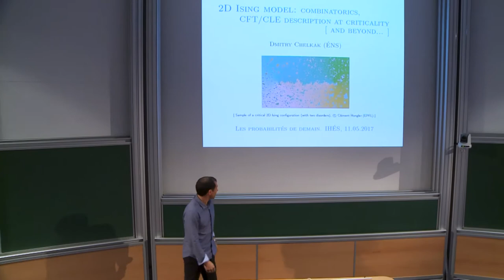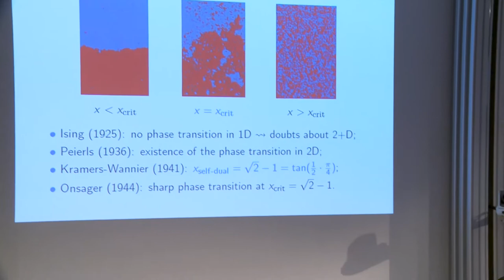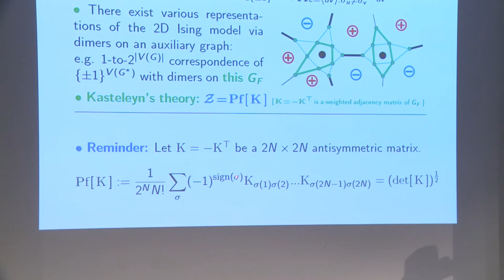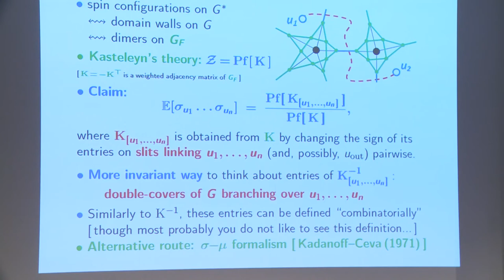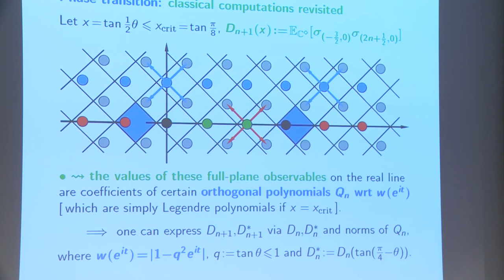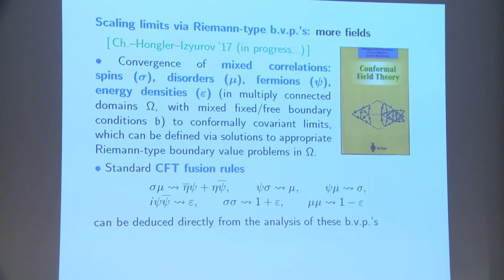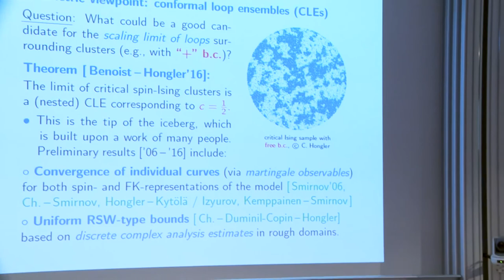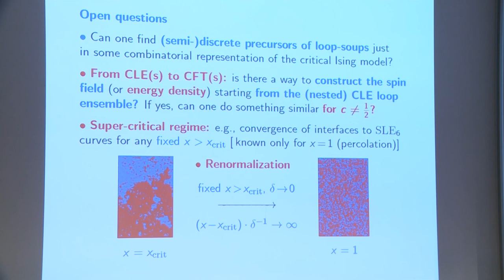Dmitry Chelkak - 2D Ising model: combinatorics, CFT/CLE description at criticality and beyond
We begin this expository talk with a discussion of the combinatorics of the nearest-neighbor Ising model in 2D - an archetypical example of a statistical physics system that admits an order-disorder phase transition - and the underlying fermionic structure, which makes it accessible for the rigorous mathematical analysis. We then survey recent results on convergence of correlation functions at the critical temperature to conformally covariant scaling limits given by Conformal Field Theory, as well as the convergence of interfaces (domain walls) to the relevant Conformal Loop Ensemble. Is the case closed? Not at all: there are still many things to understand and to prove, especially for the non-critical and/or non-homogeneous model.

Organisateurs : Linxiao Chen, Sophie Laruelle, Pascal Maillard, Bastien Mallein, Damien Simon et la Fondation Sciences Mathématiques de Paris
Soutiens : LabEx Mathématiques Hadamard et École Doctorale Mathématiques Hadamard.